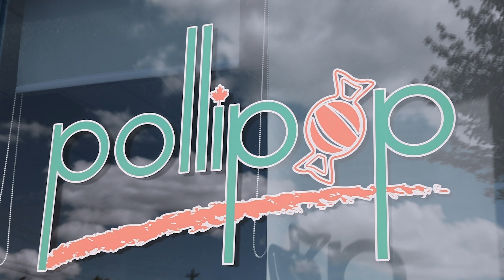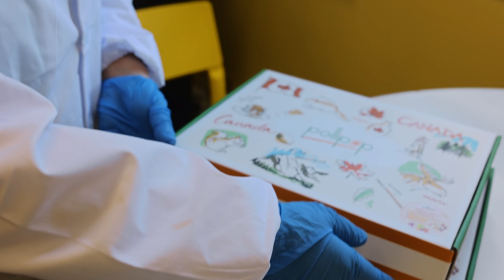Local Maple Candy Makers | Pollipop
Thanks to a collaborative mindset, Pollipop delivers delicious New Brunswick flavours in every candy.

When co-owner Carina moved to New Brunswick, she quickly recognized the value of our natural resources. Visits to maple syrup producers and berry farms gave way to the idea of Pollipop.

Carina knew that collaboration was key: in order for the candies to taste like New Brunswick, the ingredients would have to come from New Brunswick.

With the help of local suppliers, Carina was able to achieve her goal. From maple syrup to wild blueberry and haskap juice, to organic cranberry juice, the key ingredients used in the Pollilpop products come from New Brunswick.

Needless to say, Pollipop is like a sweet taste of home.

Grâce à un esprit collaboratif, chaque bonbon Pollipop offre de délicieuses saveurs du Nouveau-Brunswick

Lorsque la copropriétaire Carina a déménagé au Nouveau-Brunswick, elle a rapidement reconnu la valeur de nos ressources naturelles. Suite à des visites aux producteurs acéricoles et fermes de baies locaux, Pollipop a venue à l'idée.

Carina savait que la collaboration était essentielle : pour que les bonbons aient le goût du Nouveau-Brunswick, les ingrédients devaient provenir du Nouveau-Brunswick.

Avec l'aide d'un fournisseur local, Carina a pu atteindre son objectif. Du sirop d'érable, du jus de bleuet sauvage et camerise, et du jus de canneberge biologique: les ingrédients clés utilisés dans les produits Pollilpop proviennent du Nouveau-Brunswick.

Le résultat: Pollipop un goût de chez nous!

Regarder pour en savoir plus.

Be sure to visit the Pollipop website and social channels for all upcoming events and information / Assurez-vous de visiter le site web Pollipop et les réseaux sociaux pour tous les événements et informations à venir.